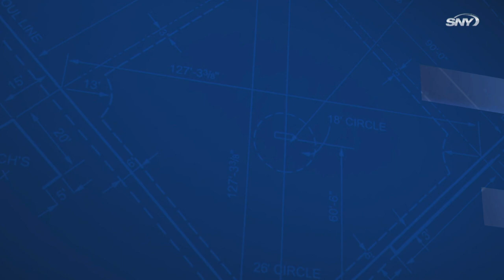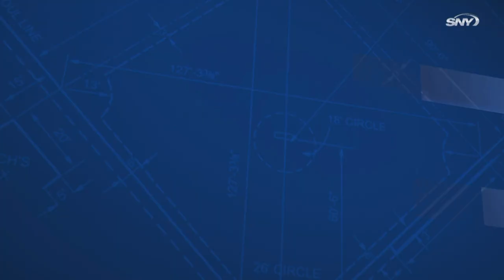Mets vs Yankees Highlights: Daniel Vogelbach hits two-run HR but Mets come up short in loss to Yanks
Daniel Vogelbach smacked a two-run homer in the seventh inning to bring the Mets within a run but they came up short in a 4-2 loss to the Yankees. Starter Max Scherzer was touched up for seven hits and four earned runs, surrendering a solo home run to Aaron Judge and a pair of RBI hits to Andrew Benintendi.